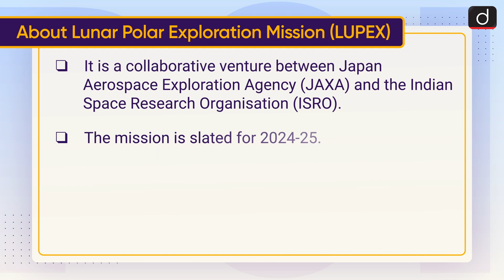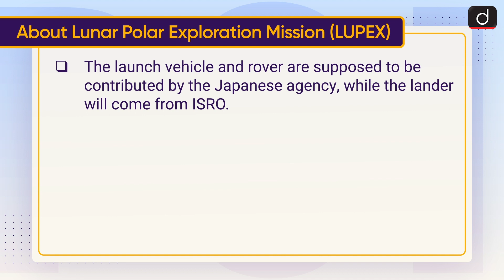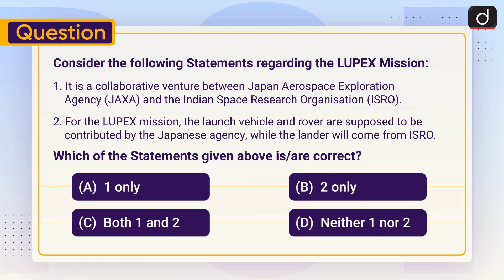Lunar Polar Exploration Mission (LUPEX): ISRO | To The Point | Drishti IAS English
This video covers the given topic, ‘Lunar Polar Exploration Mission (LUPEX)’ in the following structure:

About Lunar Polar Exploration Mission (LUPEX)

Proposed instruments onboard LUPEX